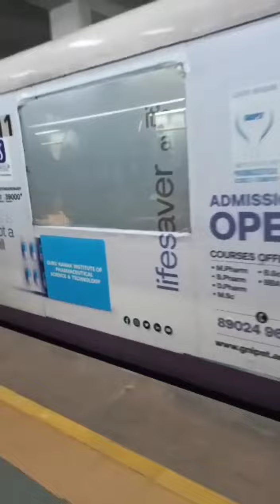অনেক দিন পর Metro করে গেলাম#bengali#vlog@Nirupamasdvlog।।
so friends please 🙏 support me

thank you for all my friends 🙏❤️❤️❤️❤️❤️